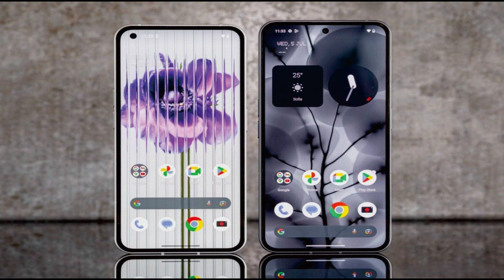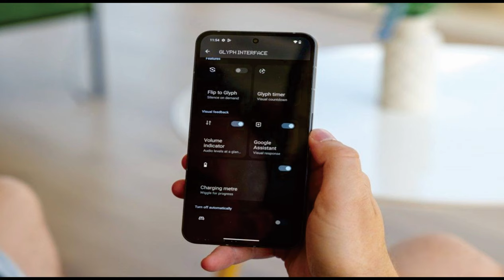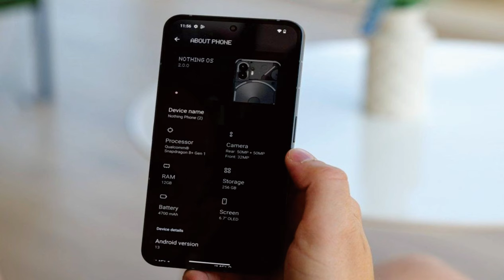Nothing Phone (2) @mrawichannel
mrawichannel

Introduction
The Nothing Phone (2) premieres one year after the first Nothing phone, and it is shaping as an amazing sequel offering enough relevant upgrades - an improved screen, flagship hardware, better cameras, and faster charging. Oh, and the Glyph UI has been expanded, of course.

The Nothing Phone (2) is indeed following in the footsteps of its predecessor, and what many thought of as a gimmick - the Glyph UI - is here to stay, and it offers some new cool functions.

The Nothing Phone (2) brings a larger 6.7" OLED screen with an improved LTPO panel that allows for a dynamic refresh rate between 1Hz and 120Hz. It supports 10-bit color depth, HDR10+, 240Hz touch response, and up to 1,000 nits of sunlight brightness.

The most notable upgrade is the chipset - it is now the Snapdragon 8+ Gen 1, up from the Snapdragon 778G+ on the previous model. And just like that, the Nothing Phone has moved up from the midrange class to the flagship one.

The dual 50MP cameras on the back appear to be similar to the ones on the Nothing Phone (1) - wide + ultrawide (with macro) - but according to the official materials, they can now capture more data thanks to the new ISP and newly developed advanced algorithms. And the 2x Super-Res Zoom should benefit greatly from that.

The larger screen and body allowed for a slightly larger battery - it now has a 4,700mAh capacity. The wired charging has been improved, too; it is now 45W, up from 33W. The 15W wireless and 5W reverse wireless options are still available.

There is one final improvement that is invisible to the naked eye - the ingress protection has been upped from IP53 to IP54, meaning the Nothing Phone (2) can now survive splashing water for about 10 minutes.

Let's look at the complete specs sheet now.

Nothing Phone (2) specs at a glance:
Body: 162.1x76.4x8.6mm, 201g; Glass front (Gorilla Glass), glass back, aluminum frame; Multiple LED lights on the back (notifications, charging progress, camera fill light), Blinking red light on the back (video recording indicator), IP54 - splash and dust resistant.
Display: 6.7" LTPO OLED, 1B colors, dynamic 120Hz, HDR10+, 500 nits (typ), 1,600 nits (peak), 1080x2412px resolution, 20:9 aspect ratio, 394ppi; Always On Display.
Chipset: Qualcomm Snapdragon 8+ Gen 1 5G (4 nm): Octa-core (1x3.0 GHz Cortex-X2 & 3x2.5 GHz Cortex-A710 & 4x1.8 GHz Cortex-A510); Adreno 730.
Memory: 128GB 8GB RAM, 256GB 12GB RAM, 512GB 12GB RAM; UFS 3.1.
OS/Software: Android 13, Nothing OS 2.0.
Rear camera: Wide (main): 50 MP, f/1.9, 24mm, 1/1.56", 1.0µm, PDAF, OIS; Ultra wide angle: 50 MP, f/2.2, 114˚, 1/2.76", 0.64µm, AF.
Front camera: 32 MP, f/2.5, (ultra-wide).
Video capture: Rear camera: 4K@60fps, 1080p@30/60fps, gyro-EIS, live HDR; Front camera: 1080p@30fps, EIS.
Battery: 4700mAh; 45W wired, PD3.0, QC4, PPS, 100% in 55 min (advertised), 15W wireless, 5W reverse wireless.
Connectivity: 5G; Dual SIM; Wi-Fi 6; BT 5.3; NFC.
Misc: Fingerprint reader (under display, optical); stereo speakers.

The Nothing Phone (2) is a well-rounded offer with balanced specs and thoughtfully picked features, one that offers something unique on the market - the Glyph UI notification LEDs. It could have been better with the latest Snapdragon 8 Gen 2 chip, yet Nothing has managed to offer top-tier performance and yet keep a mid-range price, so we'd say that is a win.

Looking through the specs sheet alone, we have only two thoughts - an IP67 or IP68 rating would have made this phone an even more competitive offer. And, we hope we are wrong, but this 32MP selfie camera probably uses yet another Quad-Bayer sensor, and we are not fans of those, sorry.

One final thought here - many users will think of the Nothing Phone (2) as a replacement model to the Phone (1). It is, in fact, a more premium offer with flagship-grade specs at a higher price. The Phone (1) model will be staying as a more affordable version, one that offers a more or less similar experience.

And now, without further ado, we are getting this Phone (2) out of its paper box.